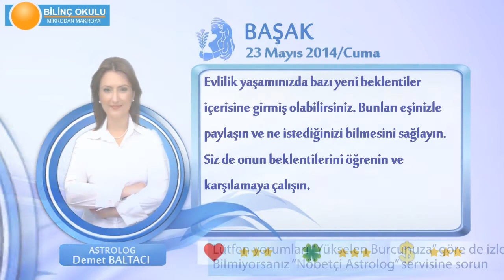BASAK Burcu, GÜNLÜK Astroloji Yorumu,23 MAYIS 2014, Astrolog DEMET BALTACI Bilinç Okulu